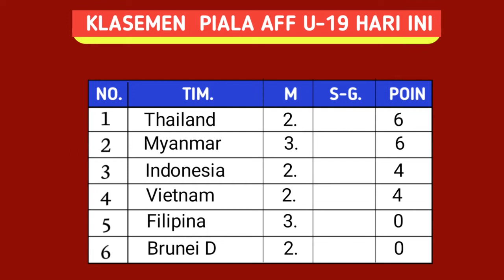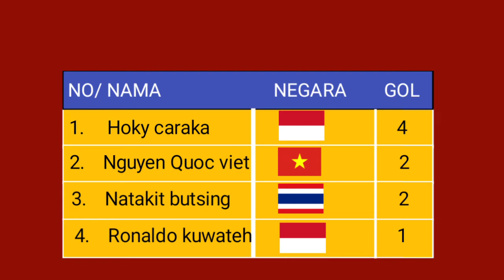hasil piala AFF U-19 2022 hari ini - Filipina vs Myanmar